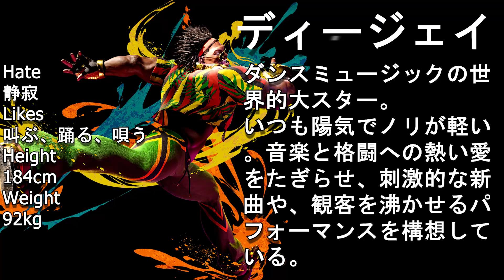スト6💥Curemarine「リリー」対 ふ〜ど「ディージェイ」 ｜Curemarine「Lilly」vs Fuudo 「Dee Jay」💥 SF6 🤜FGC🤛